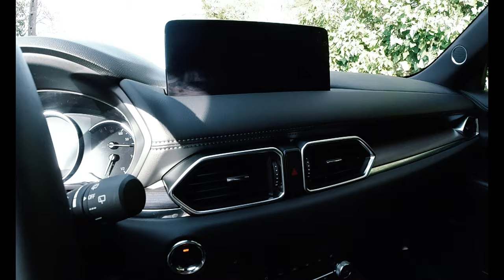MAZDA CX-5 2021: belle comme un ciel étoilé de Mai | MOVIA NEWS LUXEMBOURG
Le modèle CX-5 est le best-seller absolu de Mazda. Et je pourrais finir l’article ici. À mon avis, les chiffres ont l’un des plus grands pouvoirs de persuasion. Si j’étais pressé et que je devais acheter une voiture, je demanderais certainement lequel est le best-seller et je l’achèterais sans me poser trop de questions.

À ce jour, plus de 490.000 exemplaires ont été vendues en Europe, et plus de 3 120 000 dans 130 pays du monde entier. Des beaux chiffres pour le modèle CX-5.